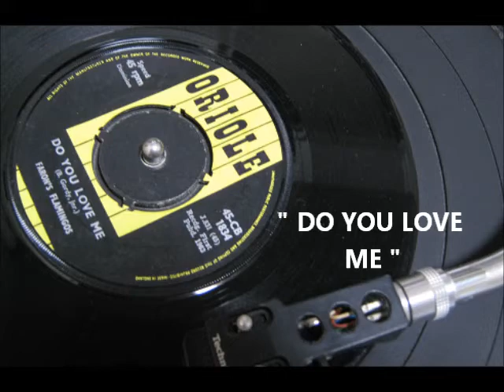Faron's Flamingos - Do You Love Me (Remember Liverpool Beat 74)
Faron's Flaminigos-Do You Love Me
Their first single.
See If She Cares / Do You Love Me (Oriole 45-CB 1834)

Faron Ruffley (Bass)
Trevor Morais (Drums)
Nicky Crouch (Guitar)
Paddy Chambers(Guitar)